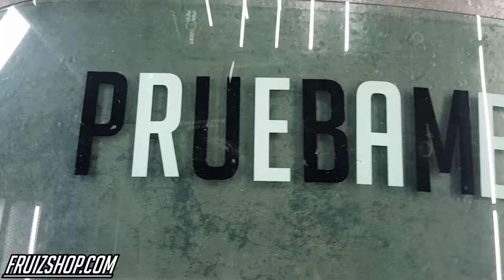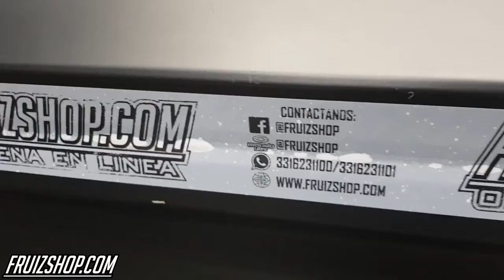PARABRISAS SAFARI PARA VOCHO / FRUIZSHOP.COM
DISPONIBLES PARA ENVIO INMEDIATO 😱
Dale un nuevo toque a tu VOCHO con este producto😎
✅Varios modelos disponibles en tonalidad clara y tintex
Para mayor informacion manda inbox o whatsapp al 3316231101 / 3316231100 📦